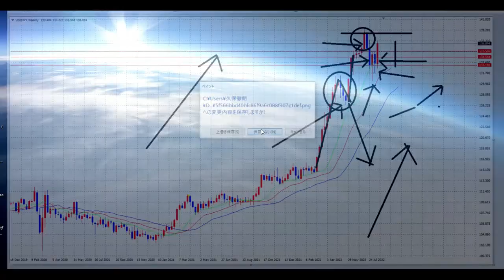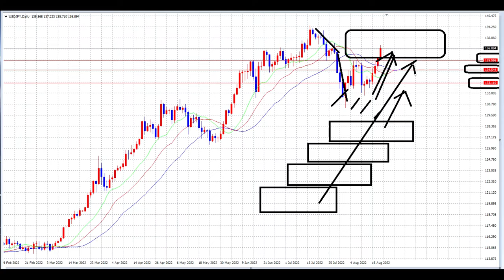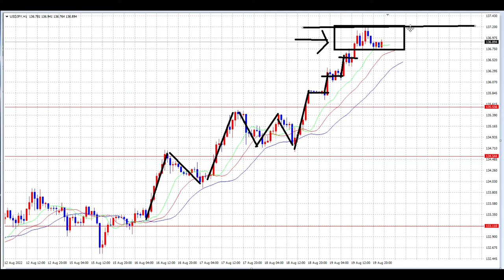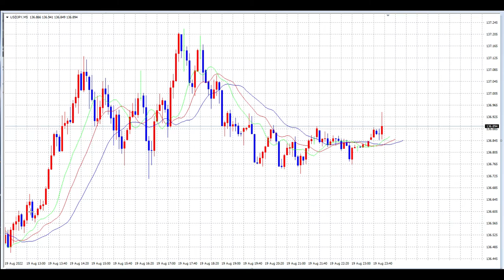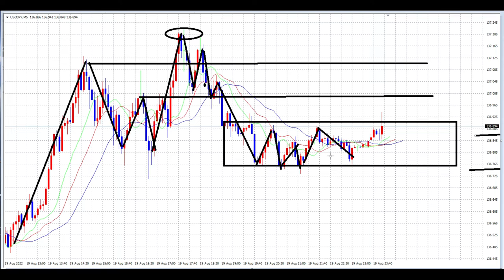【FX】オリガルヒ週刊解説